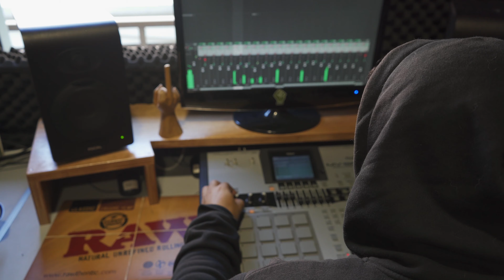F.Y.C.P.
video by:
Panos Tarenidis

MANY THANKS for their participation to:
- DUDEK

and BIG UP to all the people & writers for their help in this video in order to promote the Fullcolor Youth Center Project.

ΤΟ FULLCOLOR ΕΙΝΑΙ ΜΙΑ ΟΜΑΔΑ ΑΝΘΡΩΠΩΝ ΠΟΥ ΜΕΣΩ
ΤΗΣ ΣΕΛΙΔΑΣ FULLCOLOR.GR ΚΑΙ ΤΩΝ ΚΑΛΛΙΤΕΧΝΩΝ ΤΗΣ, ΦΙΛΟΔΟΞΕΙ ΝΑ ΔΗΜΙΟΥΡΓΗΣΕΙ  ΕΝΑΝ ΠΟΛΥΧΩΡΟ ΔΗΜΙΟΥΡΓΙΑΣ, ΣΥΝΑΝΤΗΣΗΣ, ΑΘΛΗΣΗΣ ΚΑΙ ΨΥΧΑΓΩΓΙΑΣ ΓΙΑ ΤΟΥΣ ΝΕΟΥΣ.
ΗΔΗ, ΠΟΛΛΟΙ ΝΕΟΙ ΚΑΙ ΠΑΛΙΟΙ ΚΑΛΛΙΤΕΧΝΕΣ ΕΧΟΥΝ ΑΓΚΑΛΙΑΣΕΙ ΤΗΝ ΙΔΕΑ ΚΑΙ ΕΙΝΑΙ ΕΤΟΙΜΟΙ ΝΑ ΤΗΝ ΣΤΗΡΙΞΟΥΝ Ο ΚΑΘΕΝΑΣ ΜΕ ΤΟΝ ΤΡΟΠΟ ΤΟΥ.

ΘΑ ΑΚΟΛΟΥΘΗΣΟΥΝ ΠΟΛΛΑ ΔΡΩΜΕΝΑ ΩΣΤΕ ΝΑ ΜΑΖΕΨΟΥΜΕ ΤΑ ΧΡΗΜΑΤΑ ΠΟΥ ΘΑ ΧΡΕΙΑΣΤΟΥΝ ΓΙΑ ΤΗΝ ΔΗΜΙΟΥΡΓΙΑ ΑΥΤΟΥ ΤΟΥ ΚΕΝΤΡΟΥ ΠΟΥ ΘΑ ΚΑΛΥΨΕΙ ΤΙΣ ΑΝΑΓΚΕΣ ΠΟΛΛΩΝ ΝΕΩΝ ΑΝΘΡΩΠΩΝ.
Η ΠΡΩΤΗ ΜΑΚΕΤΑ ΤΟΥ ΠΟΛΥΧΩΡΟΥ ΕΙΝΑΙ ΕΤΟΙΜΗ ΚΑΙ ΜΠΟΡΕΙΤΕ ΝΑ ΠΑΡΕΤΕ ΜΙΑ ΓΕΥΣΗ ΤΟΥ ΟΡΑΜΑΤΟΣ ΜΑΣ:
-ΜΕΓΑΛΕΣ ΕΠΙΦΑΝΕΙΕΣ ΓΙΑ ΤΟΙΧΟΓΡΑΦΙΕΣ
-ΣΥΝΑΥΛΙΑΚΟΣ ΧΩΡΟΣ
-STUDIO ΜΟΥΣΙΚΗΣ
-AIΘΟΥΣΕΣ ΔΗΜΙΟΥΡΓΙΑΣ
-SKATE PARK
-ΧΩΡΟI EKΘΕΣΗΣ
-ΧΩΡΟΙ ΑΘΛΗΣΗΣ, ΑΝΑΨΥΧΗΣ ΚΑΙ ΑΛΛΑ...

ΜΠΟΡΕΙΤΕ ΚΙ ΕΣΕΙΣ ΝΑ ΣΤΗΡΙΞΕΤΕ ME MIA ΕΤΗΣΙΑ ΣΥΝΔΡΟΜΗ 12Ε ΓΙΑ ΤΗΝ F.Y.C.P. ΚΑΡΤΑ ΜΕΛΟΥΣ Η ΜΕ ΜΙΑ ΔΩΡΕΑ.

Μείνετε συντονισμένοι...
ΕΙΜΑΣΤΕ ΣΤΗΝ ΔΙΑΘΕΣΗ ΣΑΣ ΓΙΑ ΟΤΙ ΘΕΛΕΤΕ ΝΑ ΡΩΤΗΣΕΤΕ ΣΕ ΟΛΑ ΤΑ SOCIAL MEDIA ΤΟΥ FULLCOLOR.

ΤΕΛΟΣ, ΘΕΛΟΥΜΕ ΝΑ ΕΥΧΑΡΙΣΤΗΣΟΥΜΕ ΟΣΟΥΣ ΜΑΣ ΣΤΗΡΙΖΟΥΝ ΤΟΣΑ ΧΡΟΝΙΑ.